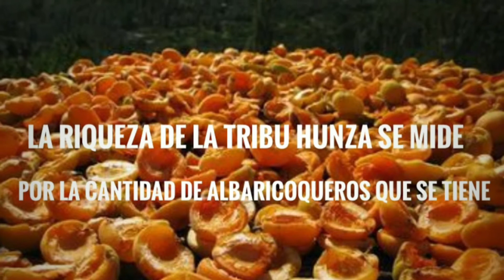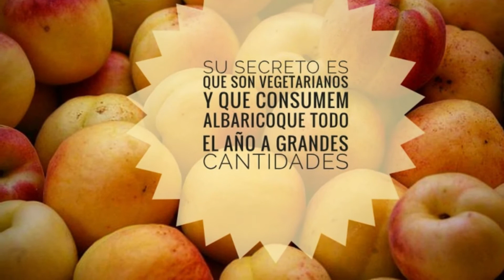ETNIAS DEL MUNDO: Los Hunza "el secreto de la eterna juventud" PAKISTAN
Los hunza, como se le conoce, es una tribu compuesta por unas 30,000 personas que viven en las alturas del Himalaya, en el valle del río Hunza en la frontera donde coinciden los límites de Kashmir, India, China y Afganistán. Tienen ojos claros y tez clara, se cree que son los descendientes perdidos del ejército de Alejandro Magno cuando invadió India